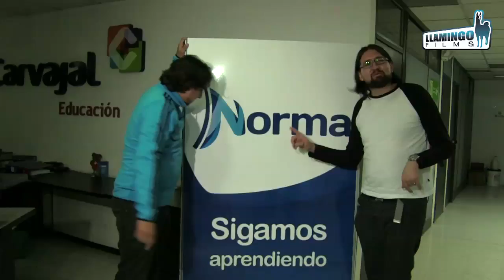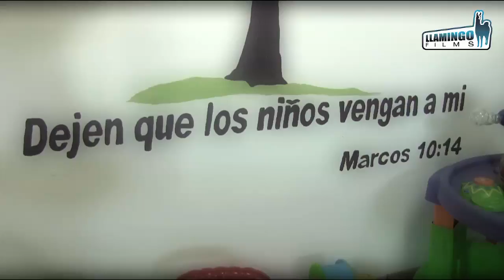El Trueque/ Programa 9 / Parte 1/ Hogar para sus niños